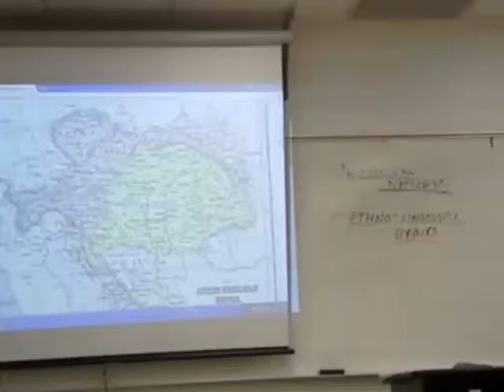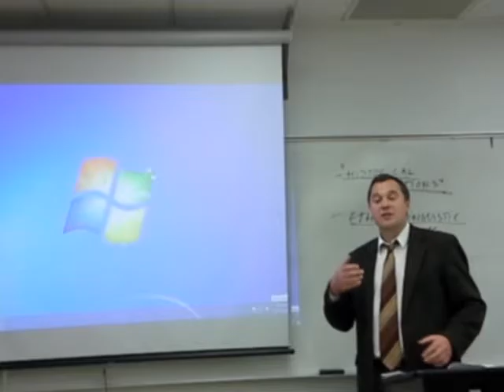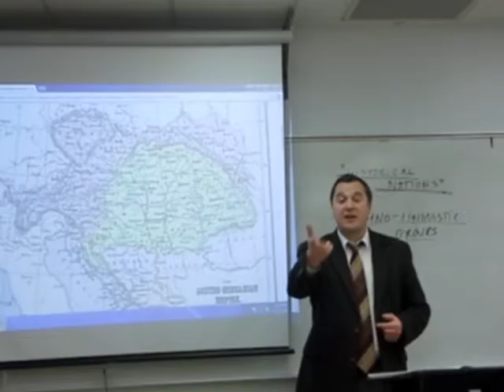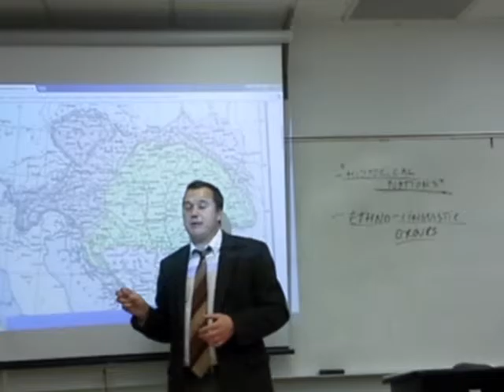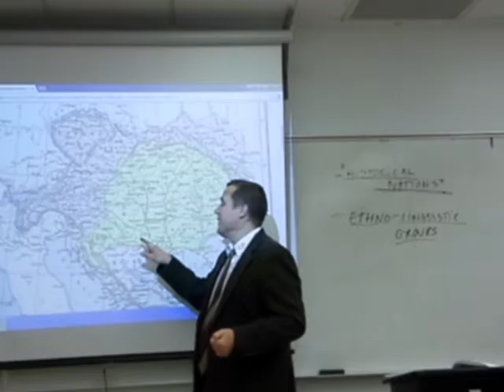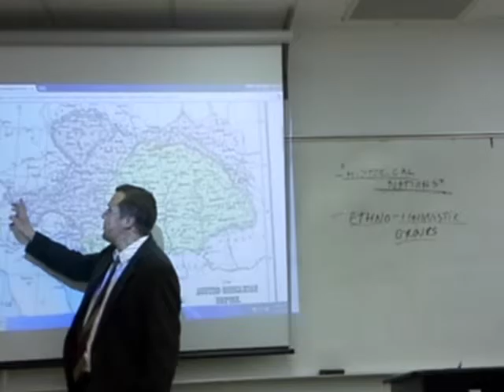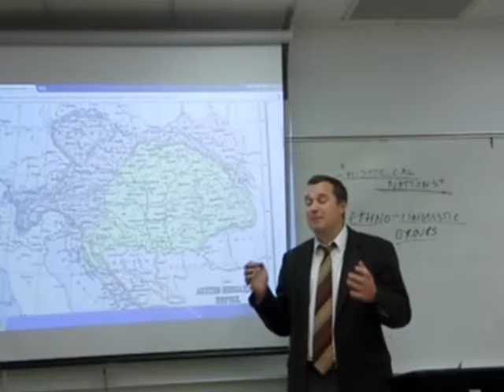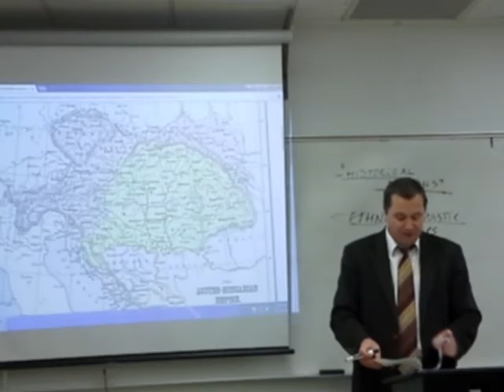Austro-Hungarian Empire - Part 3